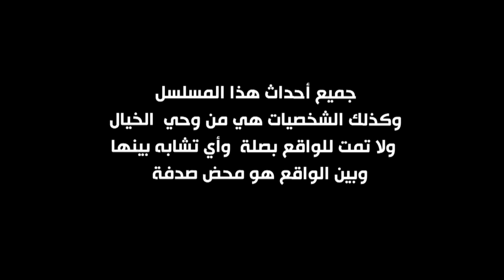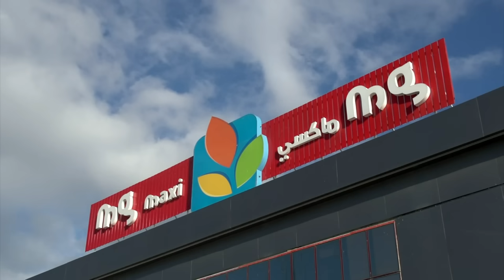مكتوب الموسم 04 الحلقة 21, 22-07-2014 جزء 01